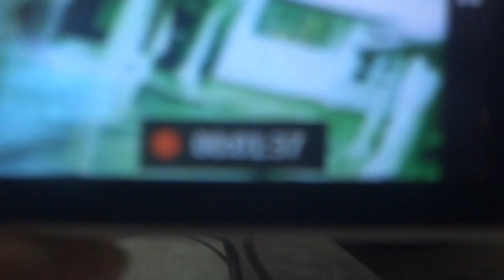জল সমুদ্র রসাতল বহুত দুখ কি কারক বিনাশ কি সুচনা রাস্তা কহেত হ্যায় -হিত শাস্ত্র হর্স্কপি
এ হি বার্তা দিয়ে রাখে হ্যায়  -যো দেব দেবতা মনুষ্য কে সহিত নর রাক্ষস কি লড়ৈ মেক্সিকো  সাগর রসাতল মে শুরু হ্যায়  অদৃশ্য  ভাব মে রহে গিয়া সুচনা হুয়া পতা নেহী হ্যায় দেবতা লোগ কি জয় শান্তি রাক্ষস কি নিধন কব হো পায়েগী

জল সমুদ্র রসাতল  বহুত দুখ কি কারক সুচনা বিনাশ কি রাস্তা কহেত হ্যায় হিত শাস্ত্র হর্স্কপি এ হি বার্তা দিয়ে রাখে হ্যায়
 সব কে লিয়ে মনুষ্য  রাক্ষস কে ভো হোতি হ্যায় হোগা হি  হো রহে হ্য়ায় লেকিন ধড়ঈ বাজ রাক্শস উস বাত কি দুখ কি সম্মিলিত ইতিহাস রেকর্দ কো দাবা রাখে হ্যায় সর্ব অশুভ বাদীন কো সম্প্রচার মে রাখ কে
সমুদ্র পিরেটস মোন্স্টার রাক্ষস দেব নর হিংসুক গন কি সম্মিলন  যুদ্ধ ঘোষনা ইস স্থল দুর্গ বনানী স্থল চয়ন কি কারন
বরুন দেব নৃতি দিক মুখী রাক্ষস কি জল সেই জল কি অপ্রিমেয় আধার স্থল সমুদ্র কি দারুন দুখ্হ কি বার্তা ধব্শংহ্বাত্মক হোগি মুর্খ বিজ্ঞানী কি জ্ঞান খোপড়ি মে নেহী আ পায়া হ্যায় বিজ~ঝানী জাভেদকর নর রাক্ষস মোদি অ রবি-অ -শংকর নাম সে সব জয় শংকর জয় রাম রাজ নাথ রাজ দাতা সুদিন দাতা ধড়ীবাজী গুদ ( ঘো তমাশা নধ্কার স্তর মে রহে কি জ~ঝান কি চালাকি রাম কো ভি শয়্তান কি প্রতিভু বন অলিয়ে হ্য়ায় ইস্ল্মাইক নেকড়ে মোলা কি চালকৈ জায়্সে দুষ্ট কি রাজ চরিত্র সমান দাবী এক সামনয় চায়ে বিক্রতা খুদ কো চায়ে বনা নে তক আতে হি নেহী
ইস অশুভ অমাবস্য়া কি রাত্র কাল কো ঘোর তমাশা অজ্ঞান দম্ভ দর্শ বর্তমান বিজেপ অ কাল ঘোর তর কর লি জিস কো মেরে সে বুলা কে অন্ধর্কার রাজ প্রতিশঃতা কি স্বপ্ন দেখন্কী সুছন অতি ইস কো অভি পতা সব সে মুর্খ নিকৃশঃত অতীব দুশঃত মুর্খ দম্ভ শয়তান দাম্ভিক মুর্ম গোঁয়ার    রাতি  কলি সংধ্যা কাল সন্ধি  ক্ষণ মে স্থলী জীবি  দ্বো পায়ী সৃষ্টি কি সমুদ্র তল রসাতল চয়ন কি কারন কিস শুভ মতি হোগি জিস স্থল ইন সব কে লিয়ে ভি অতীব অশুভ সর্বনাশ  কিসি হালত তক নীচ তক জানী কি গভীরতা পরিমাপ ভয়বাহ আপদ দায়ক স্থল হো শক্তি   দুসাহসী  দ্বো পায়ী মোন্স্টার কি

 স্থলী জীবি  দ্বো পায়ী সৃষ্টি মে এক দেব দেবতা মনূষ্য মনু পন্থী( ক্য়া আর্য্য  - মনু চরিত্র জীবন দ₹হন অবলম্বন চরিত্রী কো মনুষ্য মানব ( মনু পুত্র পন্থা অবলম্বন কারী সত্য অহিংসা মে প্রতিষ্ঠ - দুসরে হি জ্যা কৈল কাল মে ইংরেঝী মে মোনষ্টার শ্রীনী কে এক অদ্ভুত ভগবত সৃষ্টি  জন্তূ  মায়াবী রাক্ষস কি ক্যা দুধর্ষ ছলনা  শক্তিযুক্তকুল
গনহ্ত্যার ব্যসায়িত্মিকা দুকান কি প্রতারনামুলক হোডিংগ  সত্যার্থী হিতার্থী শান্তি অর্থী

গনহ্ত্যার ব্যসায়িত্মিকা দুকান কি নাম রাখা হ্যায়  - মানব্বী সত্যার্থী সর্ব হিতার্থী !  দুকান কি   - সততাই মুল ধন -স্রব খুচরা বিক্রেতা কর্মী হি সত্যা কুমার সুয্শ সুজয় সুখদয় লেকিন দারুন অশুভ শক্তি অশুভ উদয়
 উদ্দেশ্য -গন উচ্ছেদ্বাদী খুনী ধ্বংশাত্মক অপশক্তি অতীব অশুভ শক্তি যুগোল দুর্গন্ধ খোষ সর্ব কে বিনাশ দাতা অশুভ দাতা নরক ভোগ সুনিশ্চিতকারক মহা ঘোর  মহা অকাল সন্ধানী   অতীব অশুভ শক্তি মুলক